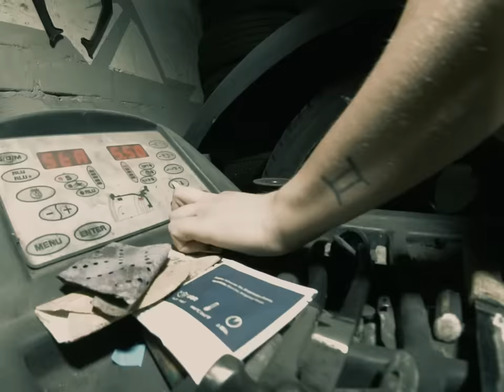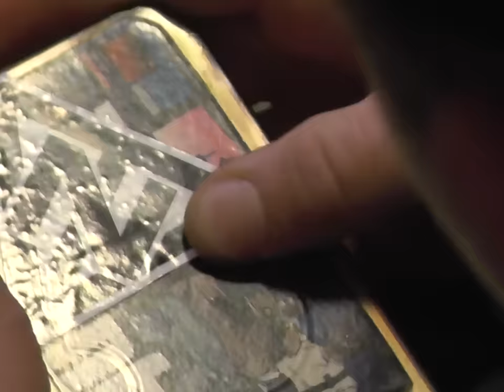KOUSHINO - IMMERHIN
prod. by Maegli
Mix: Menju